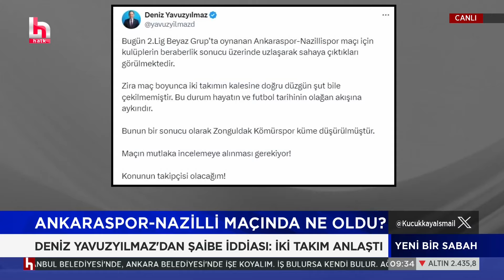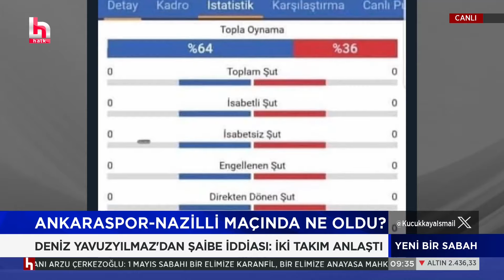Türkiye bu maçı konuşuyor: 0-0 biten karşılaşmada şike iddiası!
CHP Genel Başkan Yardımcısı Deniz Yavuzyılmaz, TFF 2. Lig‘deki Ankaraspor ve Nazilli Belediyespor'un anlaşarak Zonguldak Kömürspor’ün küme düşürüldüğünü iddia etti. İki takımın pazar günü yaptığı karşılaşma 0-0 bitmesinin yanı sıra hiçbir şut atılmamasıyla gündem oldu.